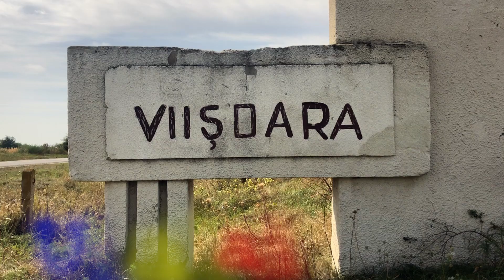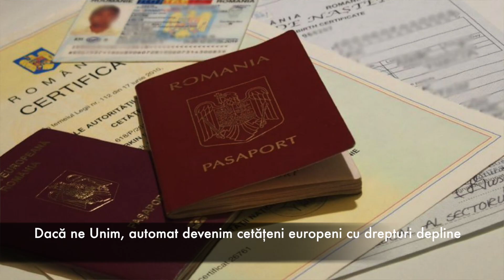Unirea Acasă satul Viișoara, raionul Edineț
Unirea Acasă a ajuns în satul Viișoara din raionul Edineț este o localitate cu o populație de circa 1300 oameni, conform recensământului din 2014.